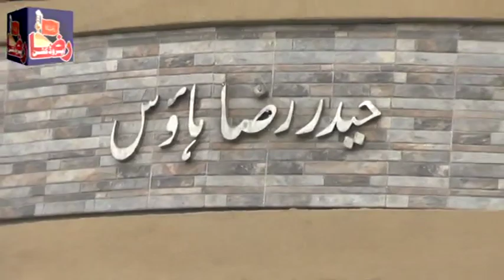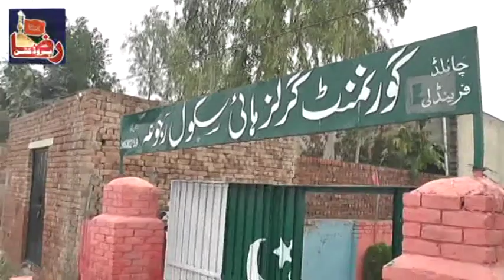Matamdari | 14 Rabi Ul Awal 2019 | Rajoa Sadat Mandi Bahauddin || Raza Production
Admin's
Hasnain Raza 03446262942